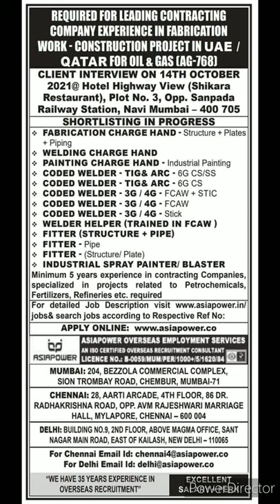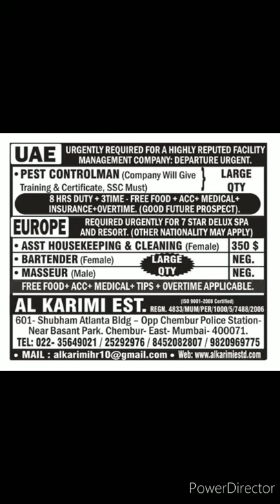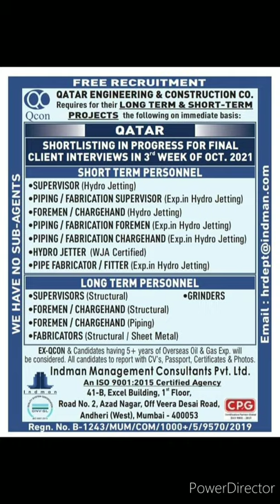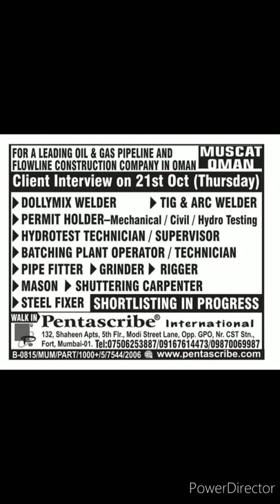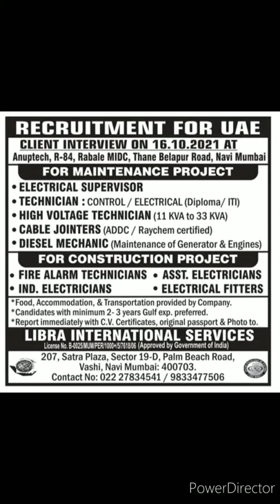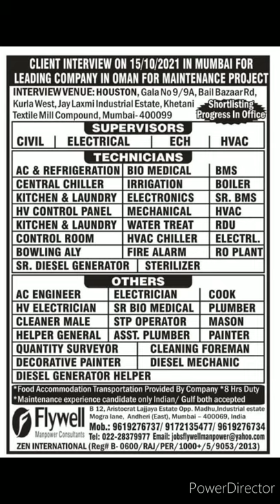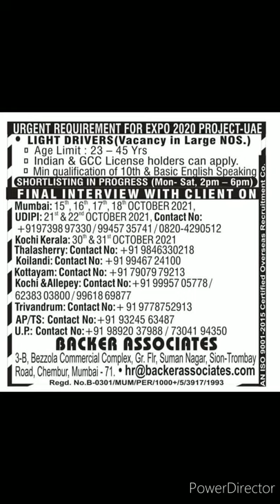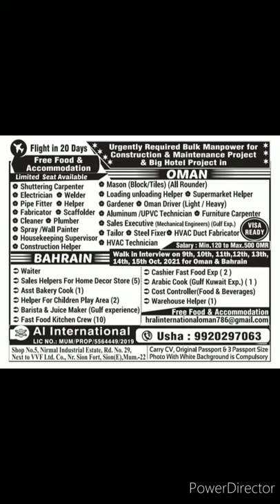10 October 2021 | Assignment Abroad Times Epaper Mumbai Today | Gulf And Abroad Jobs Recruitment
10 October 2021 | Assignment Abroad Times Epaper Mumbai Today | Gulf And Abroad Jobs Recruitment